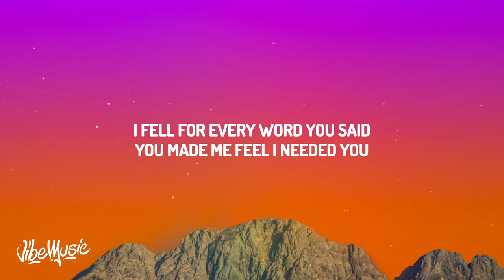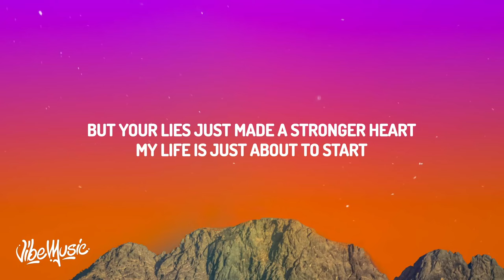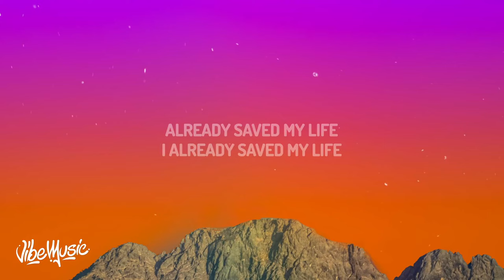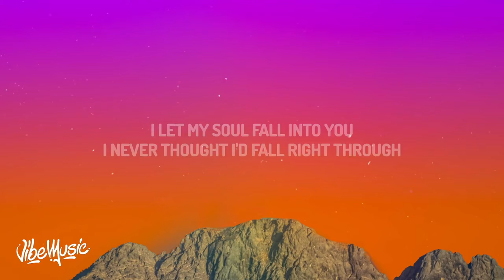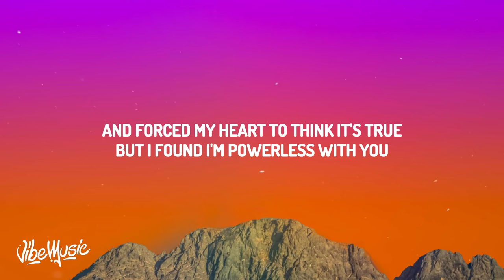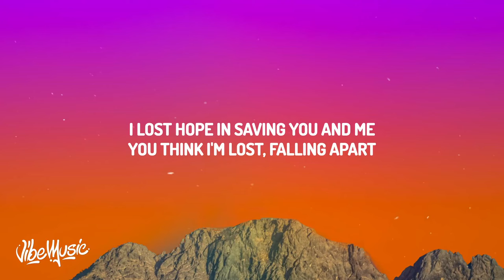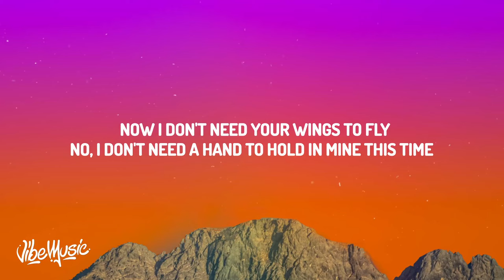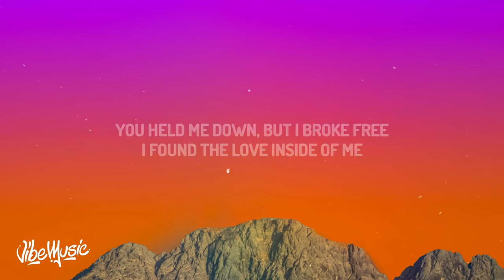[1 HOUR] Cash Cash - Hero (Lyrics) ft. Christina Perri | "Now I don't need your wings to fly"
Cash Cash - Hero (Lyrics) ft. Christina Perri | "Now I don't need your wings to fly"